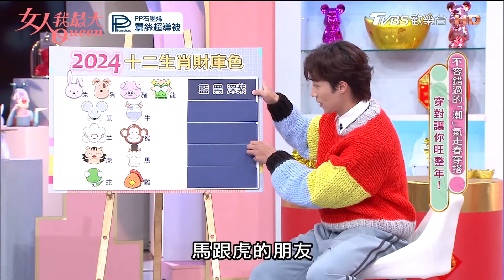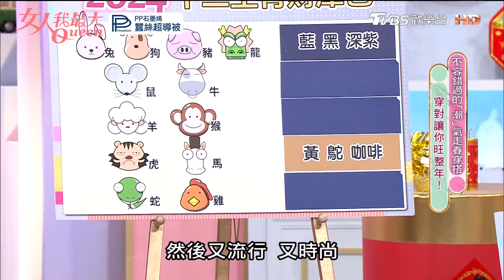羽葤改造 過年走春名媛富貴感穿搭！甜美優雅都能駕馭！ 女人我最大 20240124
『唐綺陽 開運系列』有看有準 有看有加持~！
『髮神吳依霖』拯救亂髮，看這個就知道！